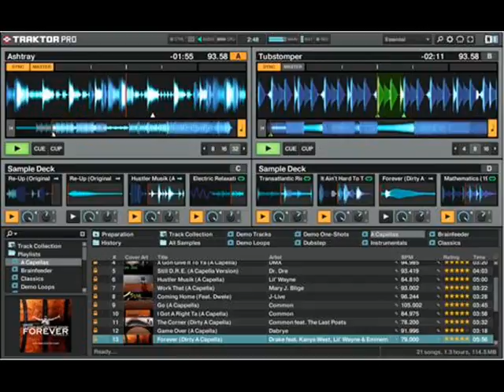Dylan Kenneally-The Island